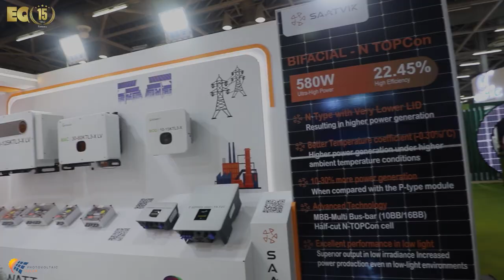EQ In Exclusive Conversation With Mr.Brijesh NEVIL THAKKAR - PARTNER - PHOTOVOLTAIC SOLAR